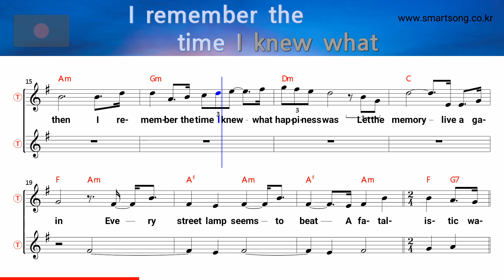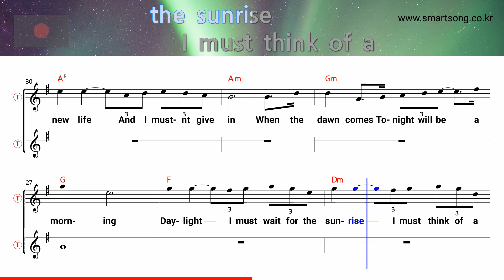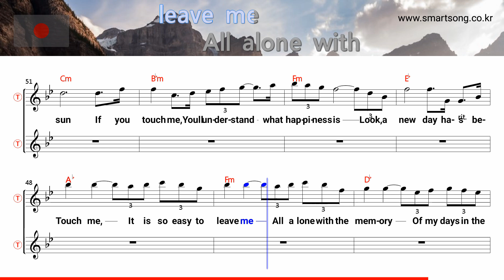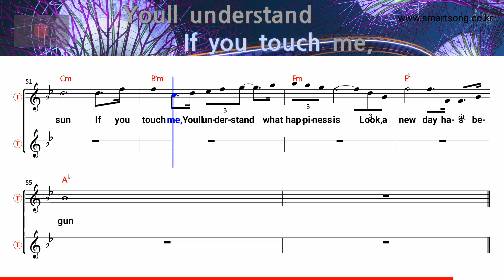Memory - Barbra Streisand (Tenor/Soprano Saxophone Sheet Music F Key / Karaoke / Easy Solo Cover)